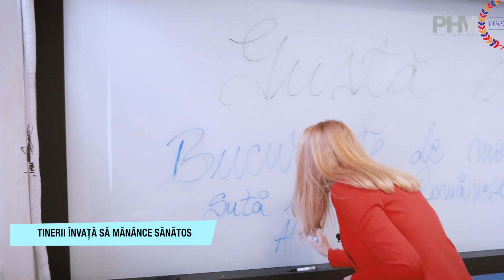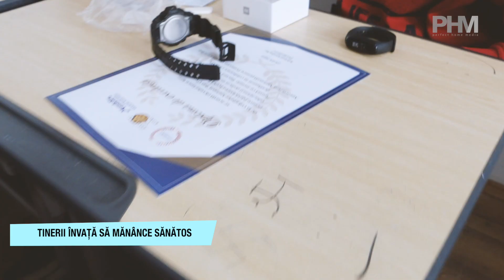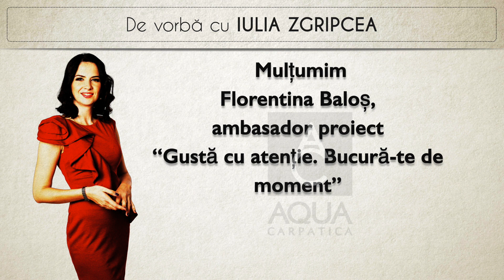Tinerii învață să mănânce sănătos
1 din 5 tineri preferă gustările în schimbul meselor sănătoase și consistente. Este o statistică la nivel global.
Cu soluții la aceasta problema vine Asociația Sută la Sută Românesc care a creat un program dedicat mâncatului conștient numit „Gustă cu atenție. Bucură-te de moment”.
Acestui demers susținut de Mondelez i s-a alăturat si ANPC. Astfel în 5 licee din București elevii au aflat cum să dezvolte obiceiuri alimentare sănătoase, să mănânce conștient, răspunzând nu doar la întrebarea: ce mănânc, dar și cum și de ce mănânc și, de asemenea, să fie atenți la citirea etichetelor când aleg o gustare.
Ce rol important  a avut comediantul Cosmin Natanticu în acest demers ne-a spus Florentina Baloș, una dintre cele mai implicate persoane în acest proiect care mi-a povestit cu emoție și satisfacție despre cum s-a desfășurat și cum au reacționat tinerii.